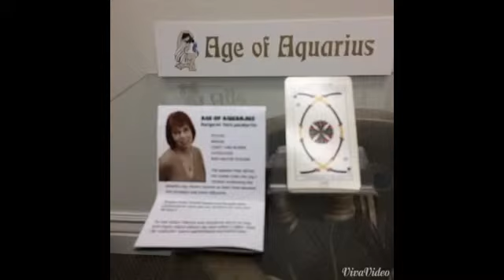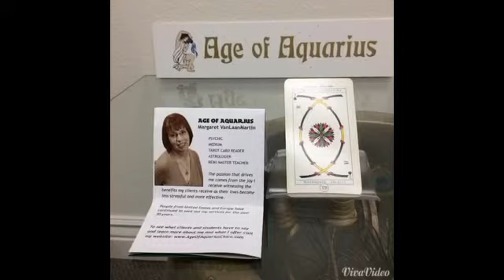April 16, 2015 Today’s Psychic World Barometer Tarot Card Reading is Two of Swords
April 16 Today’s World Barometer Tarot Card Reading is Two of Swords. Today’s energy reminds us of how easy it is to get off or misdirected from our life path. After you have chased after the shiny object just remember to get back on your path! Psychic reading of today's energy by Margaret VanLaanMartin, Psychic and Medium, ageofaquariuschico.com